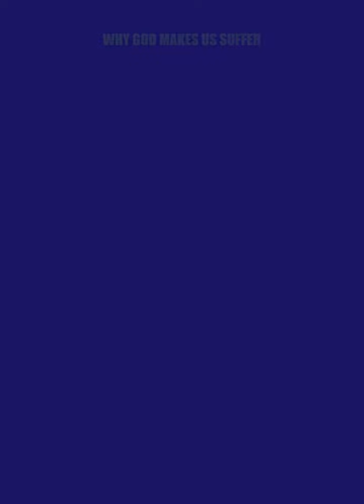Why God Allow You To Suffer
This is why God allows us to go through suffering.